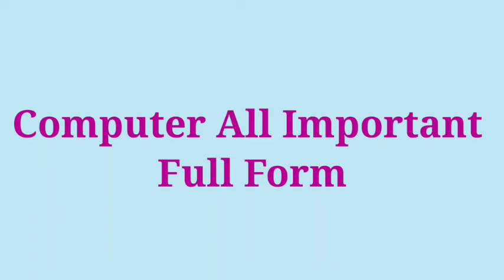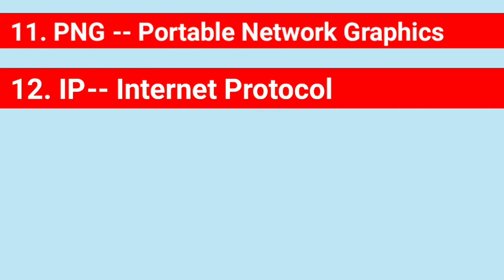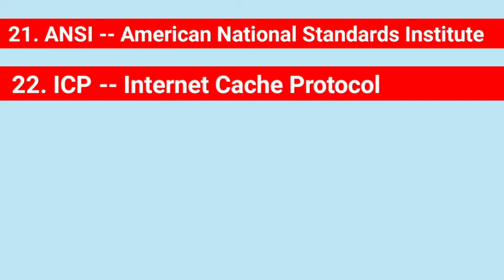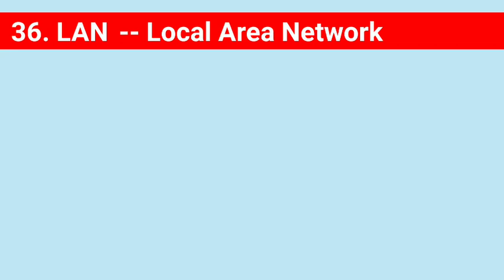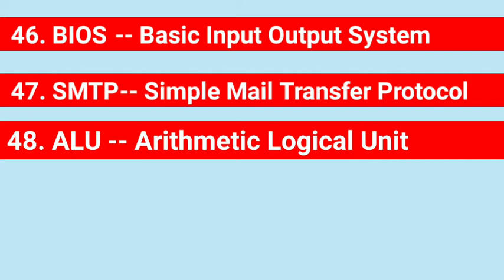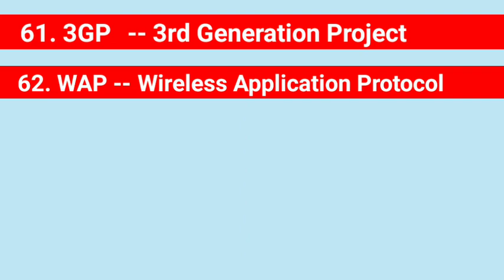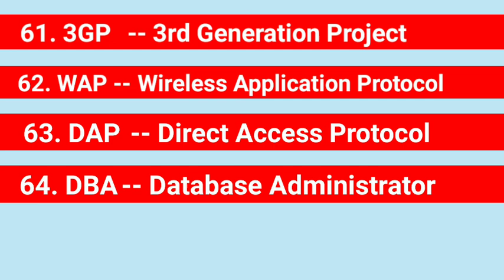65 Computer most important full form | important full form of computer | computer Important Question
65 Computer most important full form | important full form of computer | computer Important Question

computer
computer Important MCQ
computer Important full form
full form
important GK
important full form of computer
computer GK